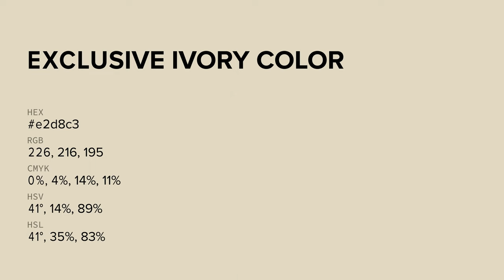Exclusive Ivory color e2d8c3 hex color - Yellow color - Cool color e2d8c3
What color is Exclusive Ivory ? e2d8c3 hex color - Yellow color - Cool color e2d8c3

Hex e2d8c3 Color Code is also known as Exclusive Ivory color.